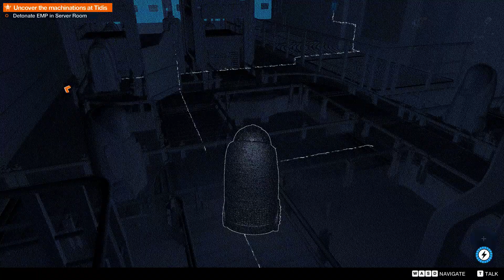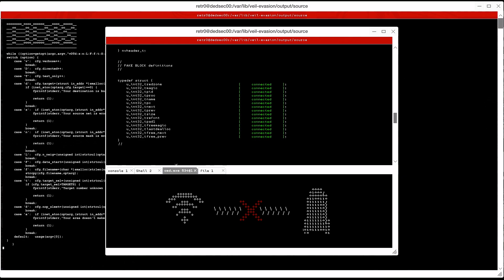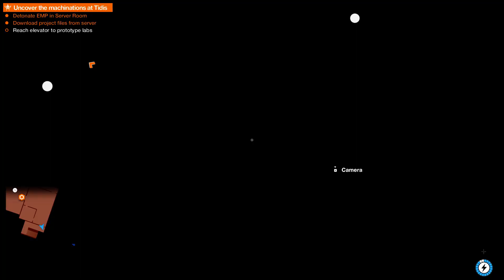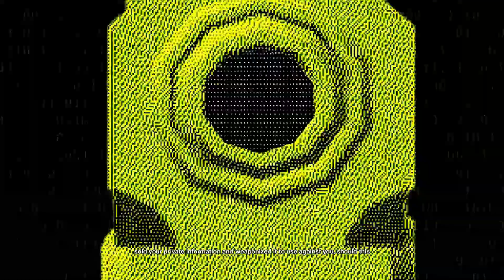Robot Wars - Part 2 (Main Operation)